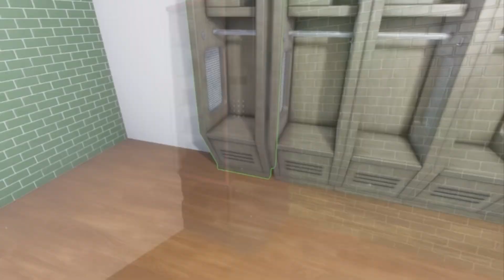Arena Renovation | GAMEPLAY TRAILER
The objective of Arena Renovation game is to take on the role of a one-man renovation team tasked with restoring various sports facilities to their former glory. Many of them have been destroyed as a result of time or lack of care. The player must renovate rundown sporting buildings by clearing out the trash and broken furniture and replacing them with sparkling new furniture, fixing and painting floors, walls, etc. to their own colors. The game offers many challenges and tasks that require creativity, manual dexterity, and budget planning. The player must use their knowledge and experience to carefully assess the needs of the facility and adjust their actions
▬▬▬▬▬▬▬▬▬ஜ۩۞۩ஜ▬▬▬▬▬▬▬▬▬
▬▬▬▬▬▬▬▬▬ஜ۩۞۩ஜ▬▬▬▬▬▬▬▬▬